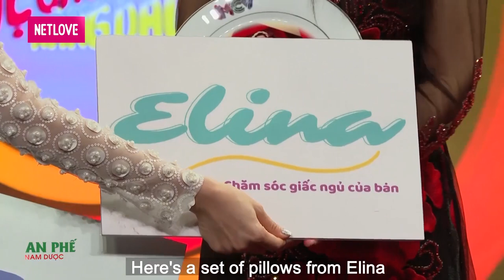Quyền Linh lặng người vì câu chuyện đầy xúc động của bà MẸ VỢ KHÔNG ƯNG vì chàng rể CHẠY XE ÔM